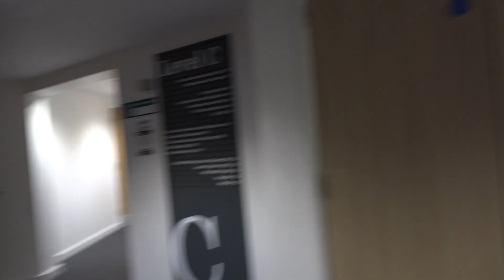An introduction to the Employability Hub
Liam Barr introduces the Employability Hub and the ways it can support our students.